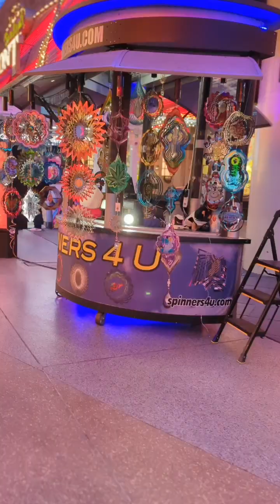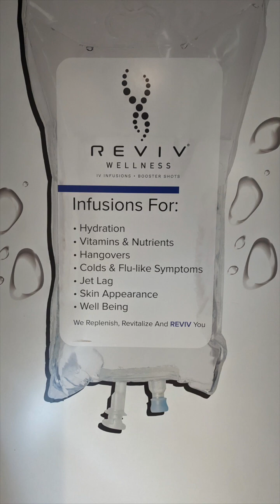White Wedding Chapel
Life events in the DiLella Family!